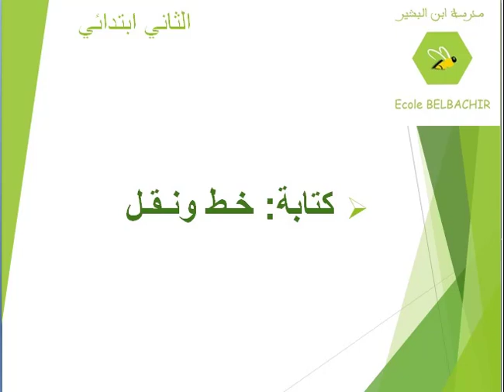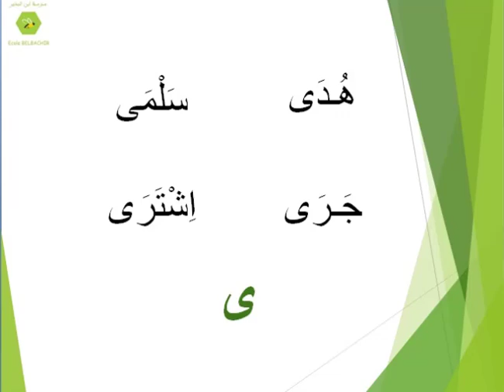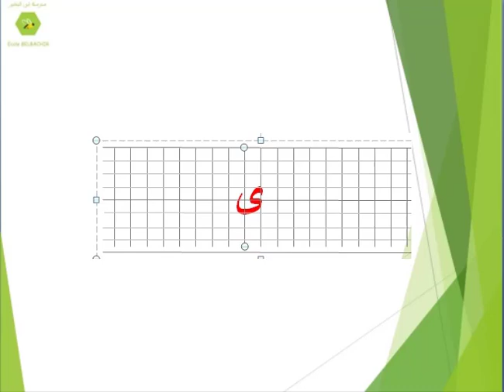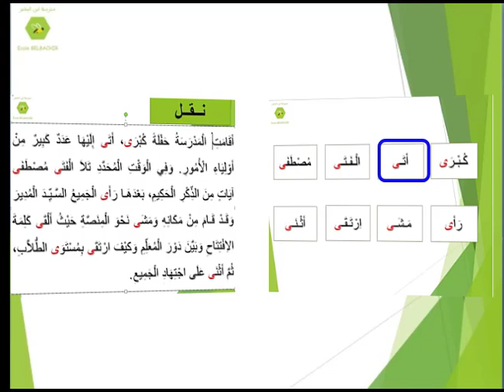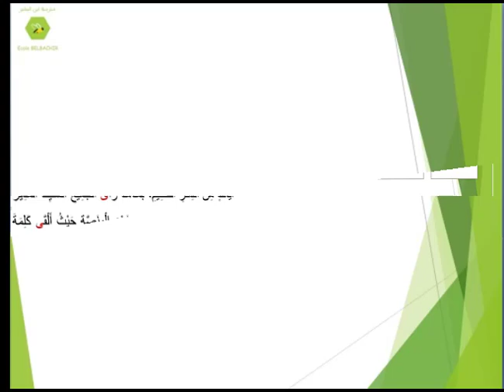01 2AP Arabe 22 04 2020